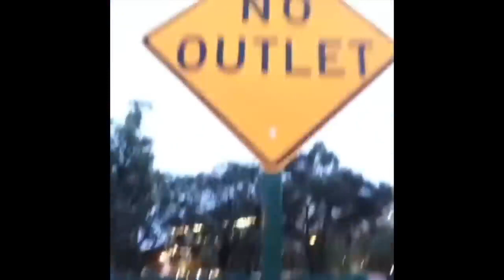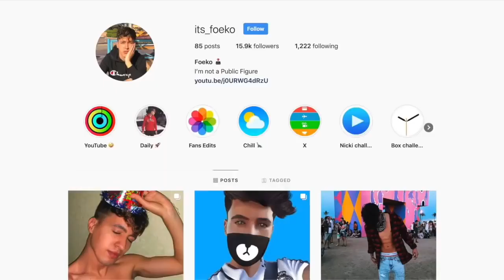TRY NOT TO LAUGH CHALLENGE (PT 2)